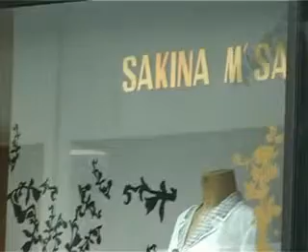hr sakina msa